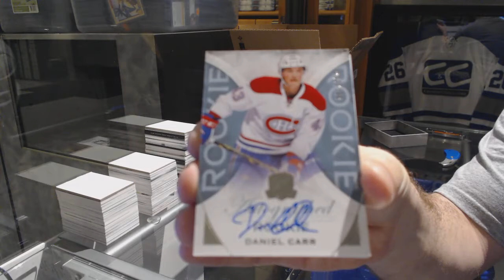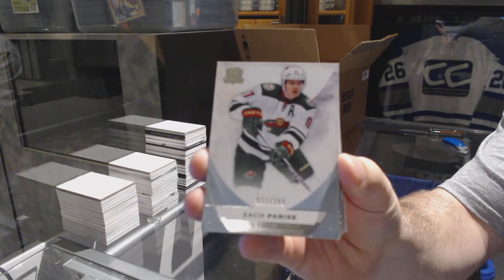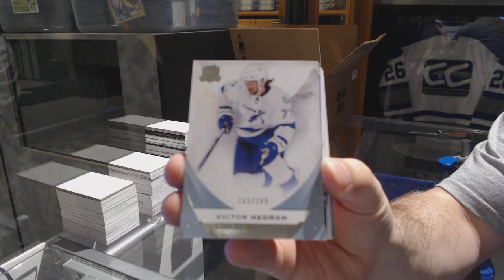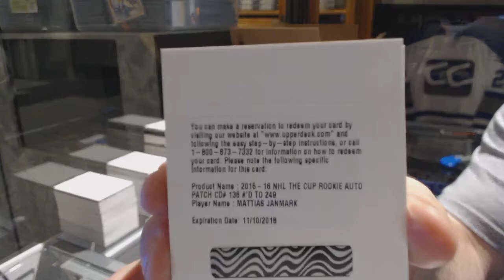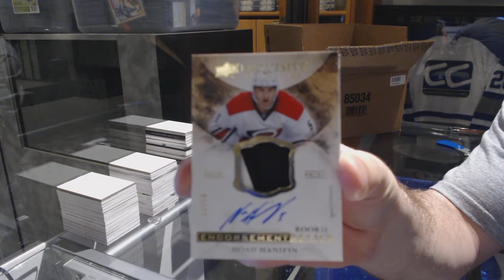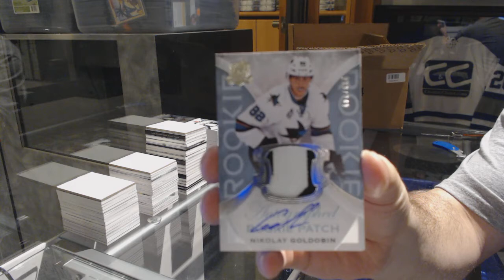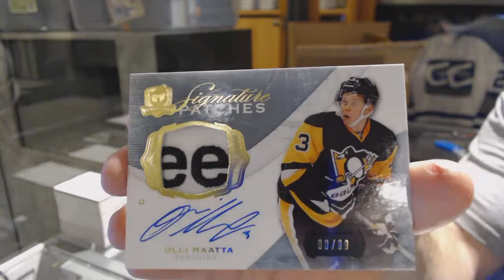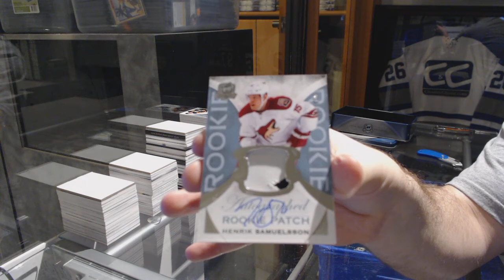15-16 Upper Deck The Cup 6 Tin Hockey Case Break - C&C GB #7175